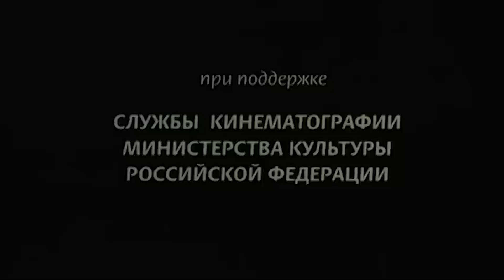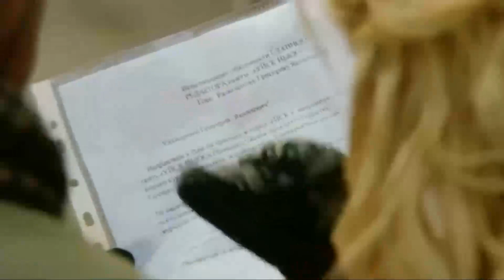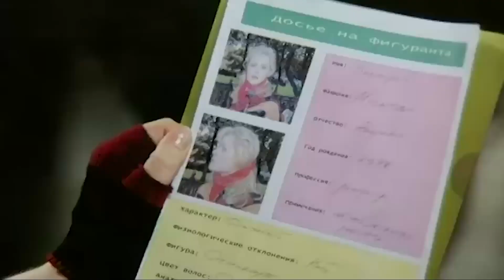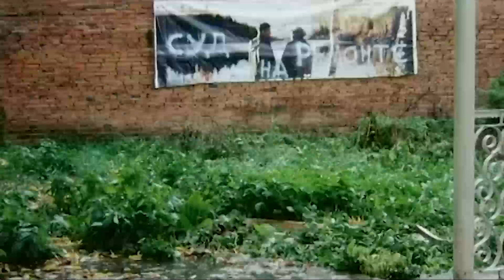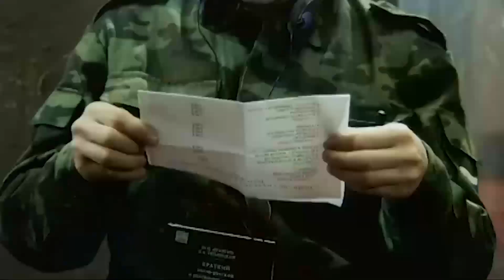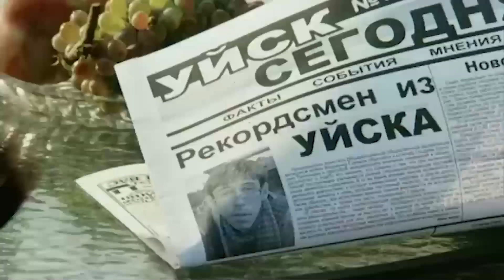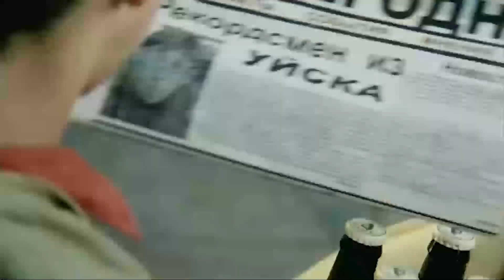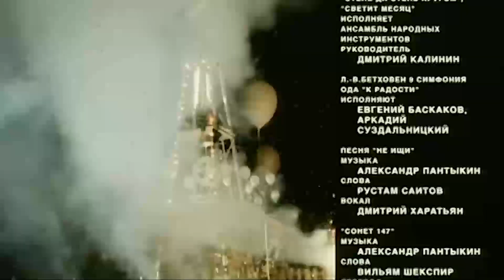КАЖДАЯ ЖЕНЩИНА БУДЕТ ПЛАКАТЬ ТАЙКОМ ОТ ЭТОГО ФИЛЬМА!! О ЛЮБВИ В ЛЮБУЮ ПОГОДУ!